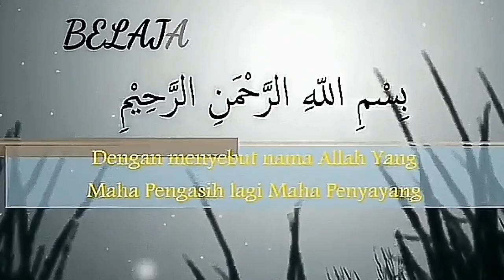WAJIB TAHU!! RAHASIA BESAR DIBALIK USIA 40 TAHUN|| TERNYATA ALLAH MENGISYARATKAN INI.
Assalammualaikum wr.wb
Banyak orang yang tidak menyadari bahwa al-qur'an membahas mengenai usia 40 tahun.
Hal ini sebagai pertanda bahwa Ada hal yang perlu di perhatikan dengan serius, pada pembahasan usia 40 tahun ini,
Allah SWT berfirman: " apabila dia telah dewasa Dan umur nya Sampai 40 tahun ia berdoa: ya tuhan ku,Tunjuki lah aku, Untuk mensyukuri nikmat engkau, yang telah engkau berikan kepada ku Dan kepada kedua orang tua ku, Dan supaya aku dapat  berbuat amal yang shaleh yang engkau ridhoi.